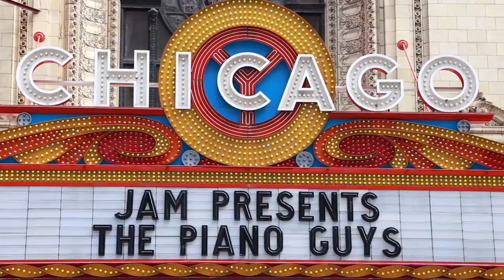Bryan & Linda - The Stanley Wedding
Shot by Anthony Alanis & Kevin Osterhout
Edited by Anthony Alanis